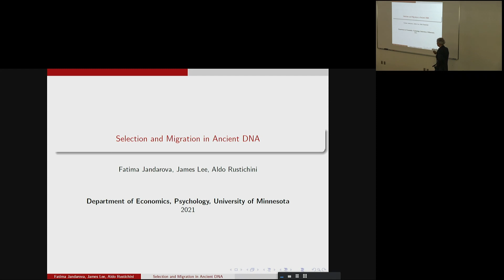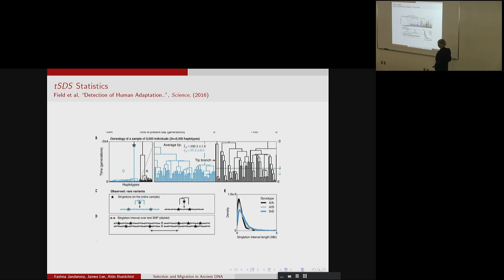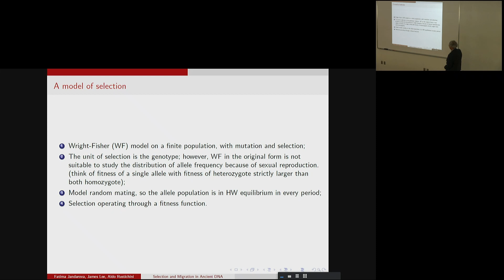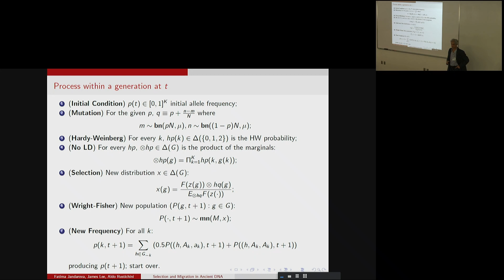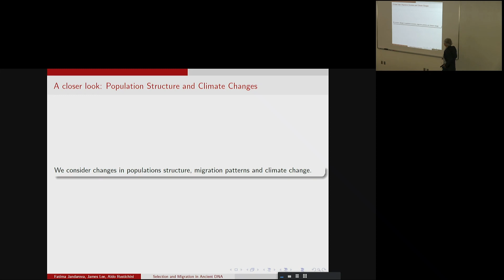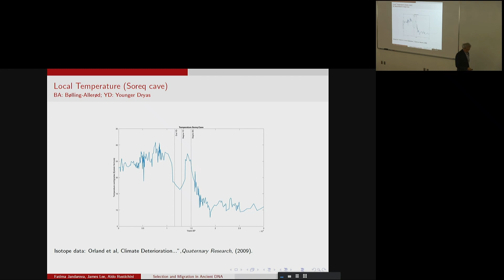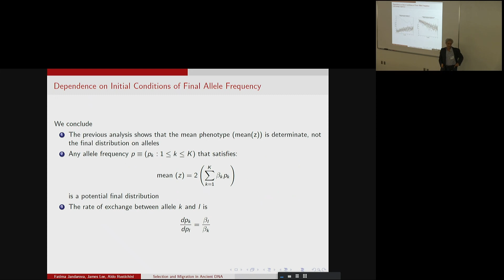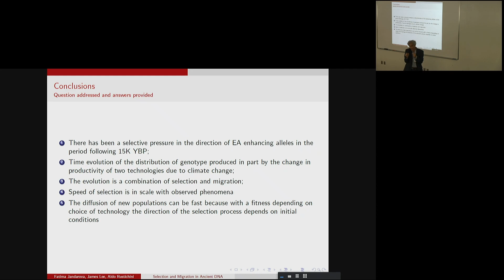Aldo Rustichini: Selection and Migration in Ancient DNA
Aldo Rustichini of the University of Minnesota presented "Selection and Migration in Ancient DNA" to the 2021 Frontiers in Economic Analysis with Genetic Data Conference at the University of Wisconsin-Madison.